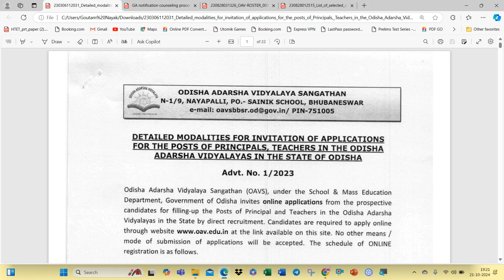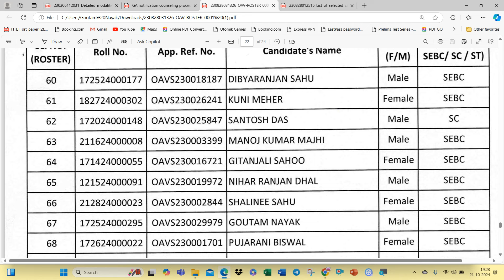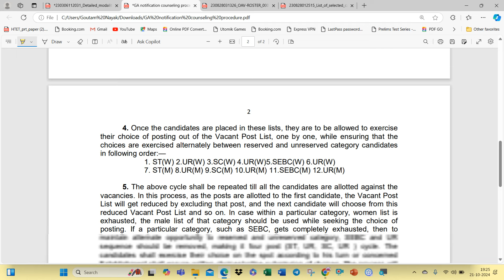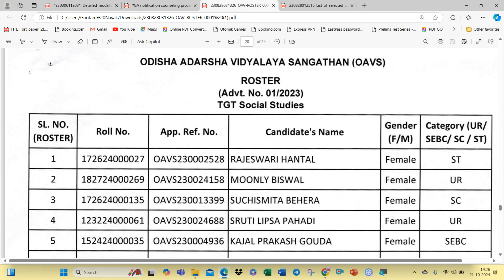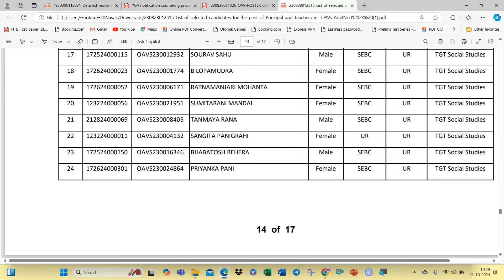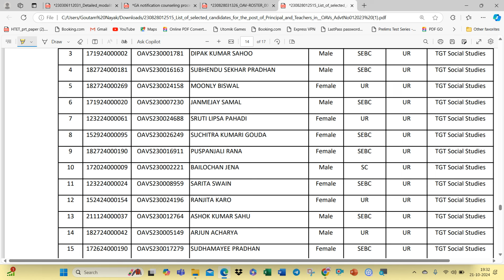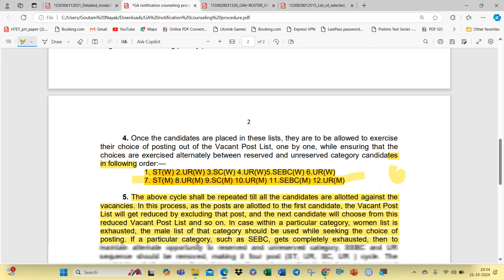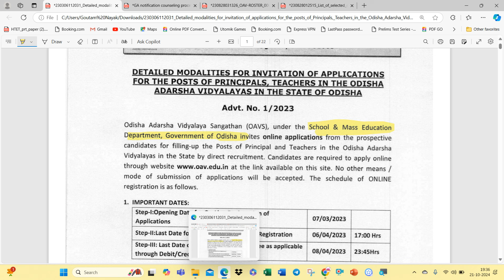OAVS Scam OAVS Roaster List 2024 for Councelling OAVS Teacher Recruitement 2024 // ACHIEVER